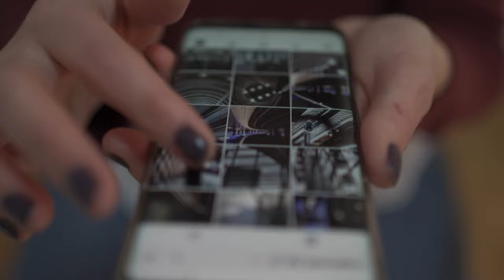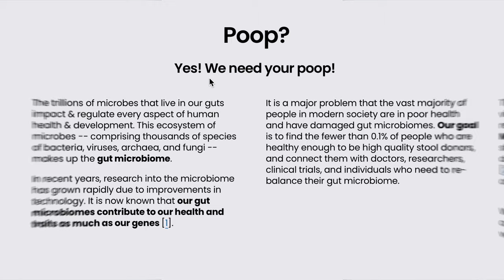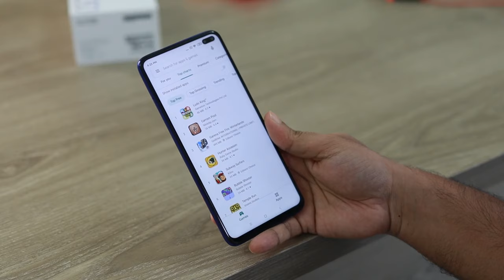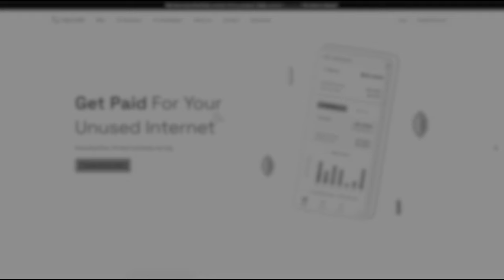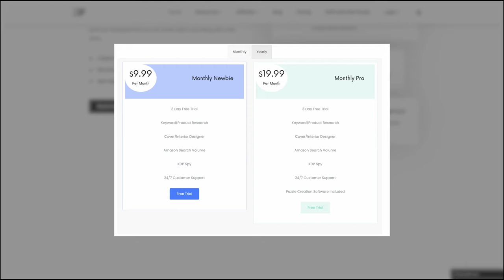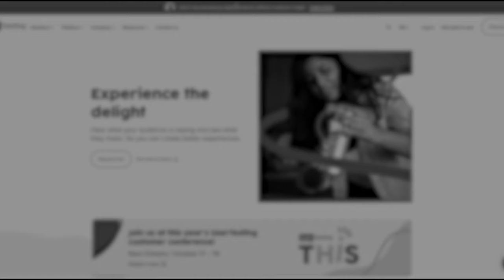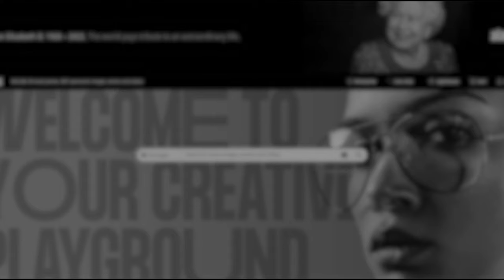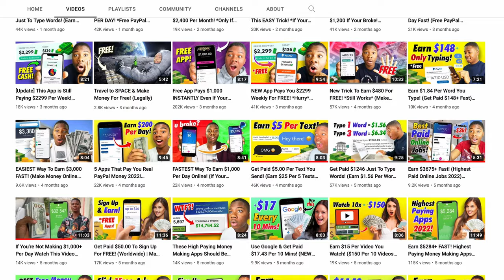Free App To Earn $1,000 Every 24 Hrs! *Worldwide* (Make Money Online In 2022)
Free App To Earn $1,000 Every 24 Hrs! *Worldwide* (Make Money Online In 2022). Welcome to the Michael Cove channel. In this video I'll show you the laziest ways to make money online using websites & apps that pay you real money. Want to start earning money online? Try the tips from this video now!